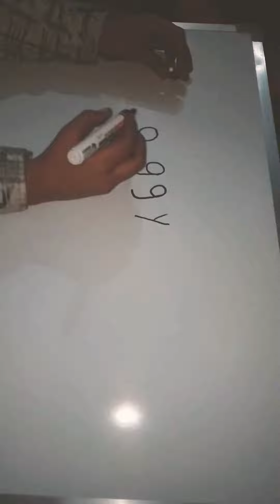how to make Oggy Name drawing